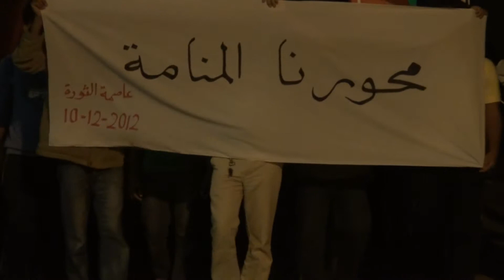البحرين : مسيرة ( محورنا المنامة ) سترة مهزة 10/12/2012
خرجت مساء اليوم الأثنين (10 ديسمبر/كانون الأول 2012) مسيرة جماهيرية بمنطقة مهزة في جزيرة سترة تأكيدا على الزحف الشعبي للمنامة تلبياً للدعوة التي أطلقها إئتلاف ثورة الرابع عشر من فبراير للتظاهر في المنامة في يوم "عيد الشهداء" في السابع عشر من الشهر الجاري، وشارك في المسيرة حشود غفيرة حملوا أعلام البحرين ورددوا شعارات تؤكد على المطلب الشعبي بإسقاط النظام الحاكم في البحرين.